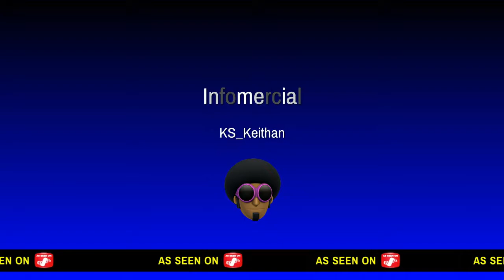Rock wit us